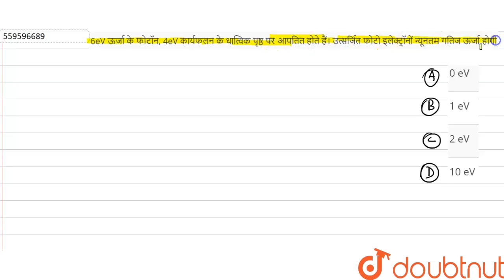6eV ऊर्जा के फोटॉन‌, 4eVकार्यफलन के धात्विक पृष्ठ पर आपतित होते हैं। उत्सर्जित फोटो इलेक्ट्रॉनों...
6eV ऊर्जा के फोटॉन‌, 4eVकार्यफलन के धात्विक पृष्ठ पर आपतित होते हैं। उत्सर्जित फोटो इलेक्ट्रॉनों की न्यूनतम गतिज ऊर्जा होगी
Class: 12
Subject: PHYSICS
Chapter: इलेक्ट्रॉन , फोटॉन , प्रकाश  विद्युत प्रभाव एवं एक्स किरणें
Board:NEET

👉 Have Any Query? Ask Us.